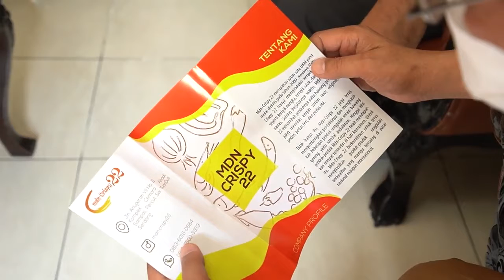Kunjungi Produksi UKM MC22 di Deliserdang, Ijeck Minta Dinas Terkait Perkuat Kemasan Produk